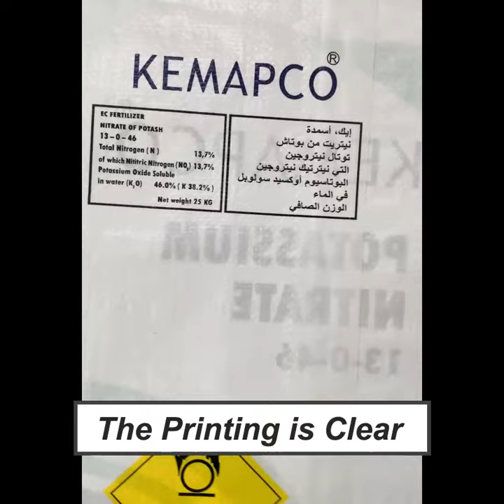25kg 50kg 100kg green pp woven bag for rice flour food wheat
Plastic Type : PP
Size : Custom Size Accepted
Printing : Customized Printing
Thickness : Customer's Demands